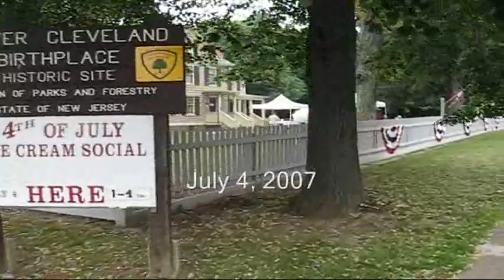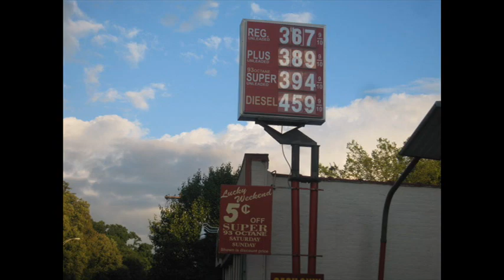Grover Cleveland's Home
History is something I enjoy.  Here is a perspective of the small borough of Caldwell, New Jersey which is the birthplace of our 22nd & 24th President, Grover Cleveland. I hope you enjoy this short tour of my other hometown.